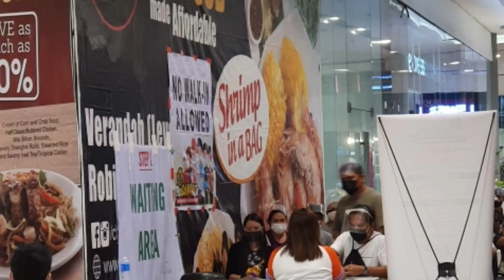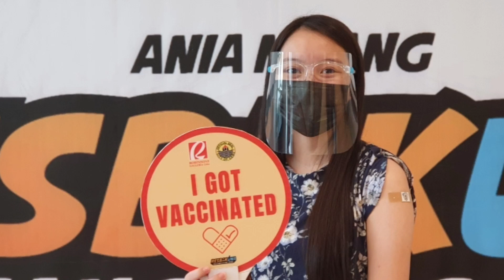reese 1st dose